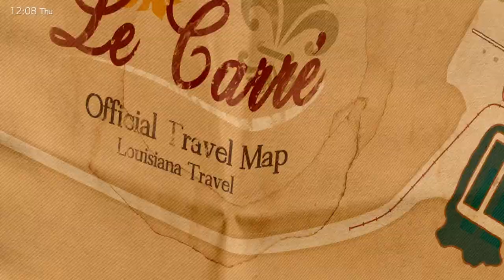"Gator Country" Deadly Premonition 2 [Blind] Part 16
going up the country